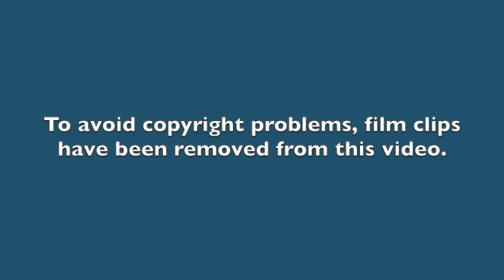Terry Gilliam 1985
Coinciding with the arrival of colour television on BBC1, ‘Monty Python’s Flying Circus’ made its début on Television on October 5, 1969. To celebrate that fact, here is the final interview I have with a Python member, Terry Gilliam. And I thought it fit to release it today.
In 1985, the film Brazil had just been released and Terry Gilliam came to the TV  Studio to chat about that and many other things. He was talking to Richard Monkhouse. Film clips have been removed to avoid any potential copyright problems.